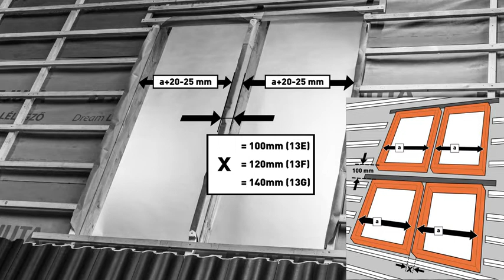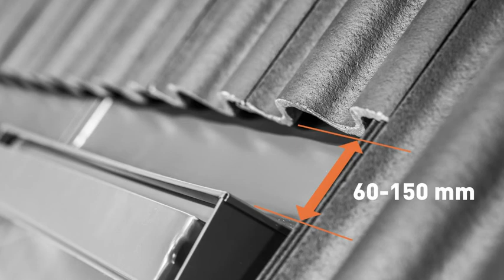UCX 46 - KOŁNIERZ ZESPOLONY KOMBI UNIWERSALNY